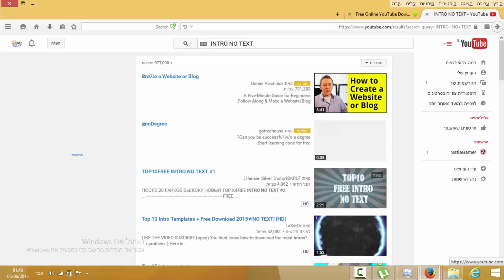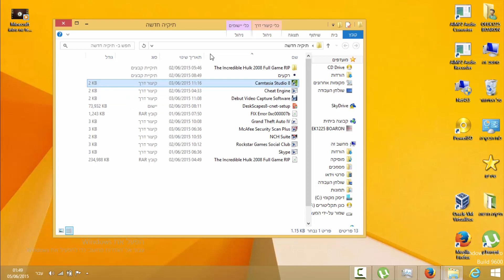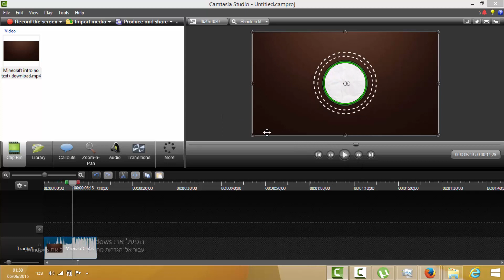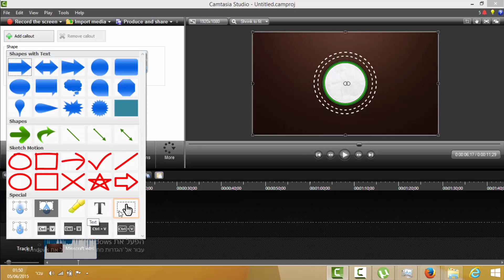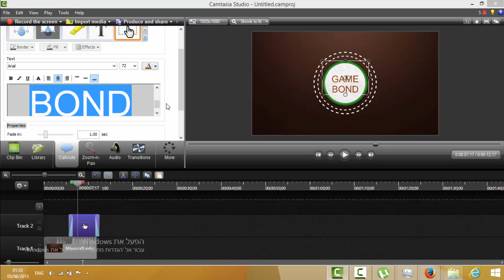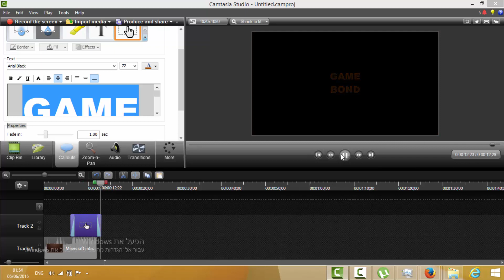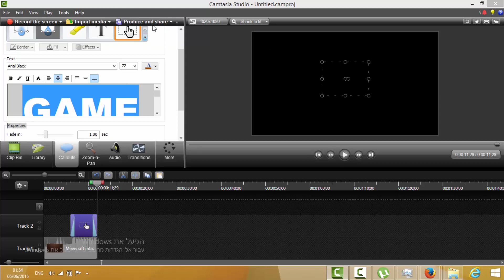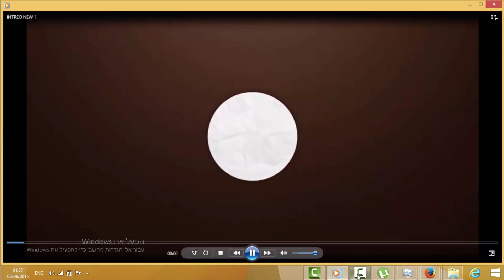איך להכין אינטרו בפחות מ 5 דקות באיכות (1080HD) !!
הגיבו ותרשמו  בשביל עוד סרטונים

 אם יהיה 100 צפיות אני עושה מדריך ל PES 2015